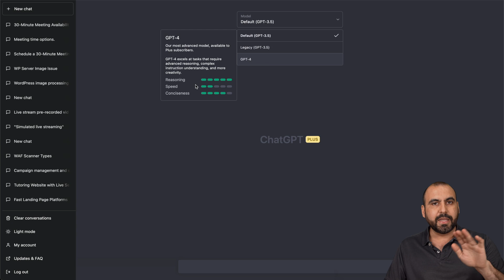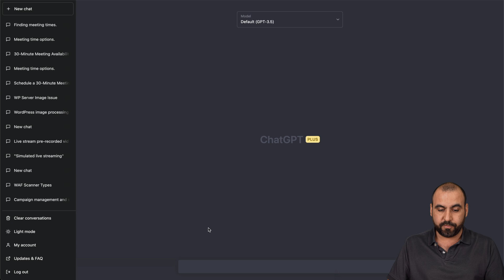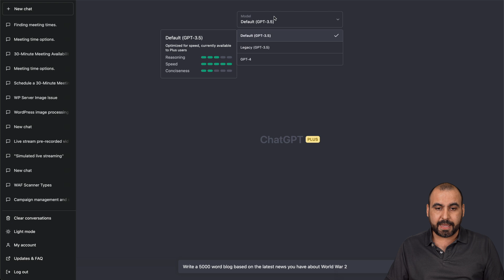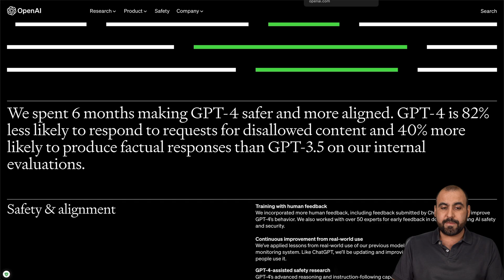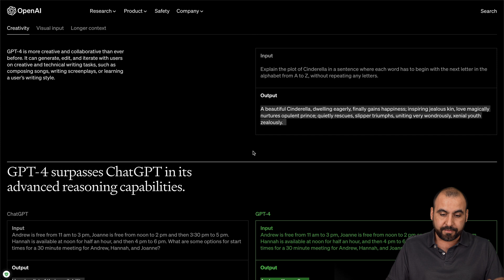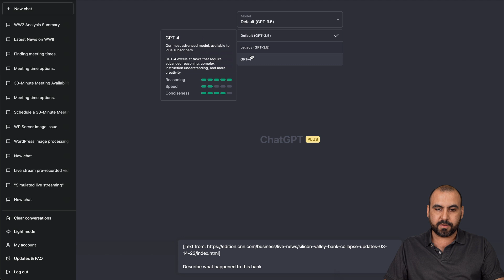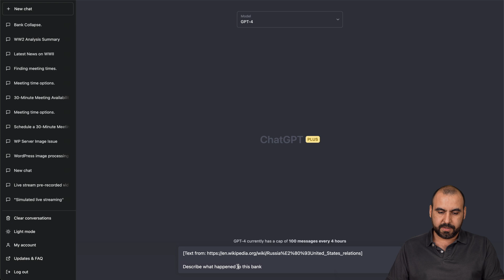GPT-4: Overhyped or Underwhelming? A Dive into ChatGPT Performance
In this video, we'll explore OpenAI's latest release, GPT-4, and determine whether it lives up to the hype or falls short of expectations. We'll take an in-depth look at its performance and capabilities, comparing it with its predecessor, ChatGPT, to see if this new AI system truly offers safer and more useful responses.

Two people sitting together chatting on individual brick-colored upholstered armchairs in front of an expansive, paned window, one person grinning and the other smirking. [Play Video]
🚀 GPT-4 Highlights:

Enhanced creativity and collaboration
Improved reasoning capabilities
Higher performance on various tests
Despite the advancements, is GPT-4 really a groundbreaking improvement, or are we expecting too much from this AI technology? Join us as we dive deep into the world of ChatGPT and GPT-4, examining its features, strengths, and limitations, to help you decide whether it's worth the investment.